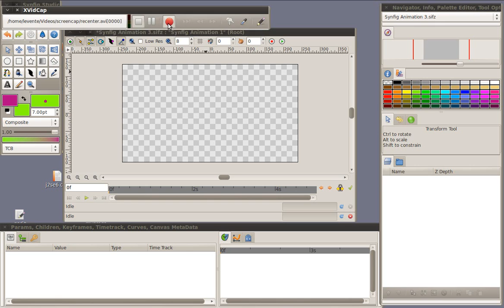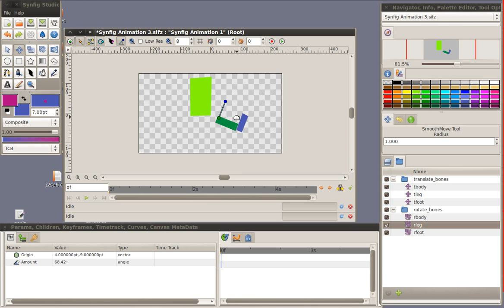Faking bones in Synfig